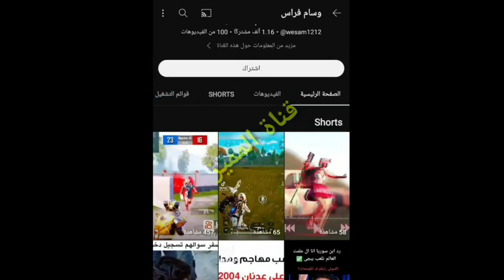حفله زواج حيدر عبد ثامر وسهير صلاح الان في تركيا/ليش محد حضر عرسهم من المشاهير/شكد ركصو